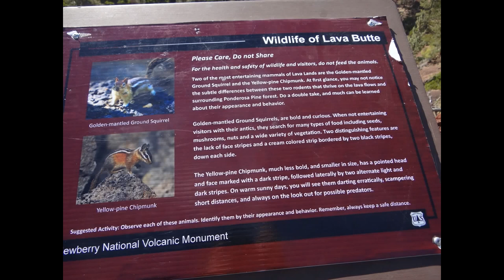Oregon Nature - ground squirrels and chipmunks of USA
Chipmunks and ground squirrels are cute and attract attention as they scamper about.   They look very similar and one has to look carefully to distinguish the ground squirrel from the chipmunk.  Two distinguishing features are the lack of face stripes and a cream colored strip bordered by two black stripes down each side on the ground squirrel.  Chipmunk is a species of rodent in the squirrel family.   The chipmunk has a pointed head and a face marked with a dark stripe, followed laterally by two alternate light and dark stripes.

While on a visit to Oregon, in the West of US, I enjoyed taking these videos which captured the many moods of ground squirrels and chipmunks.   Chipmunk among ivy s and chomping on flowers, was found on the outskirts of the famous Rose gardens of Portland.  Chipmunks could be found in deep pine forests on various trails in Columbia Gorge and the North Pacific.

 Ground squirrels were found at around 7000 feet near the Crater lake in the Crater Lake National Park.  Ground squirrels also frequented the Eastern Lake area of Oregon.  The last clip shows a ground squirrel, which nests under ground, hoarding pine nuts at the Eastern Lake area.

Become a part of our Community of nature lovers by registering at
the Club of nature lovers who CARE!
To see more videos of Oregon, U.S.A click on the following links